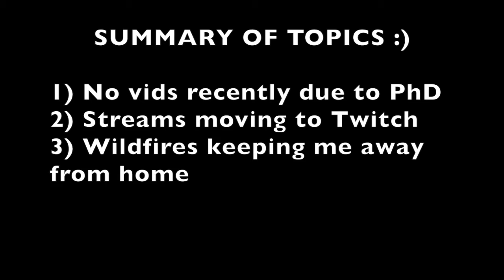Channel Update - we're back! | Streams on Twitch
Thank you for all of the support you've shown me :) Video uploads to YouTube will continue, but I'll be moving streams to Twitch. Please drop by and follow to catch future streams!